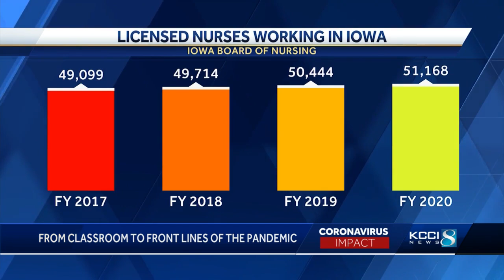DMACC nursing graduate prepares to join in the fight against COVID-19